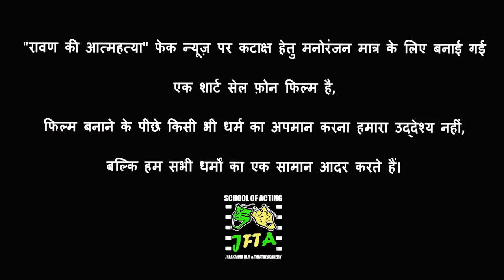RAAVAN KI AATMHATYA II SHORT CELL PHONE FILM II JFTA RANCHI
सोशल मीडिया पर फेक न्यूज़ की बाढ़ आई हुई है, लोग भी बड़े अजीब होते हैं, बिना समझे बुझे और बिना सोर्स की जाँच किये हुए खबर को आगे बढ़ा देते हैं, ऐसे में सोचिये अगर ये खबर फ़ैल जाए की इस दशहरे रावण का दहन नहीं होगा बल्कि रावण को आत्महत्या करनी होगी जबकि ये एक चुटकुला मात्र है, तब क्या क्या होगा, और किस किस पर इस फेक न्यूज़ का असर पड़ेगा